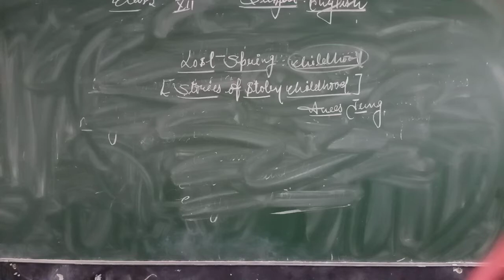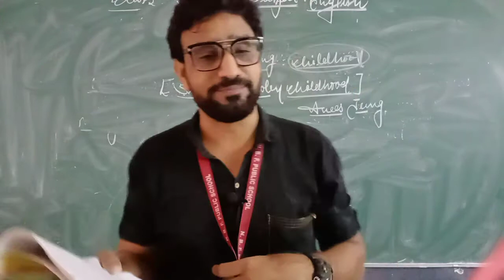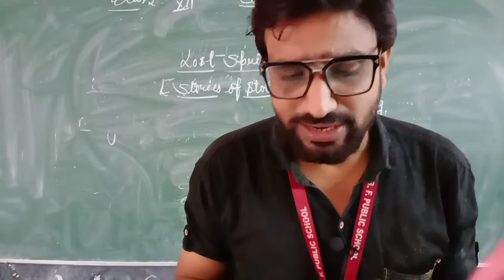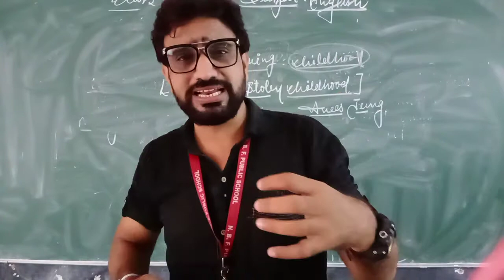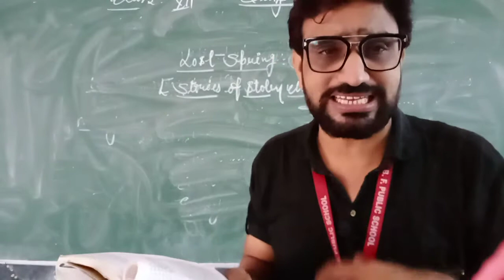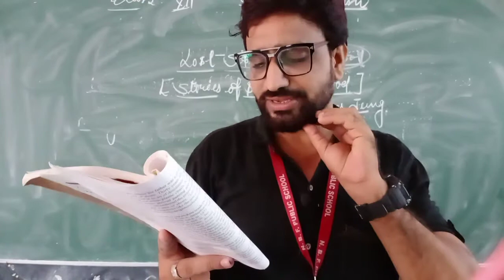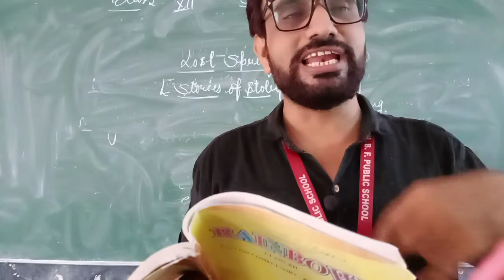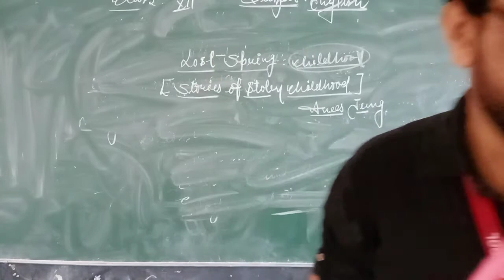Class XII English Ch 4 Video 2